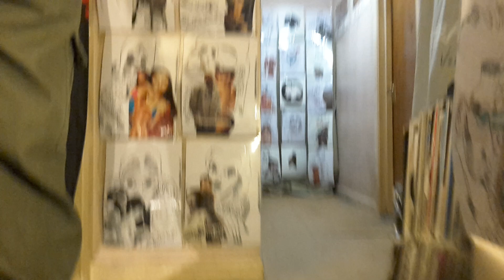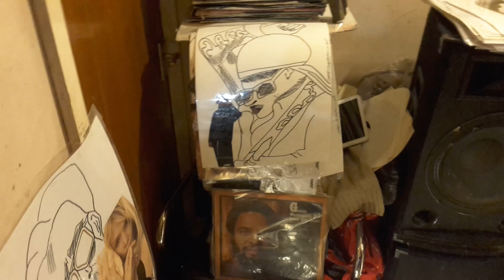FACE 2000 SIR PAUL VS MY T ONES YOU WANT A LOVE